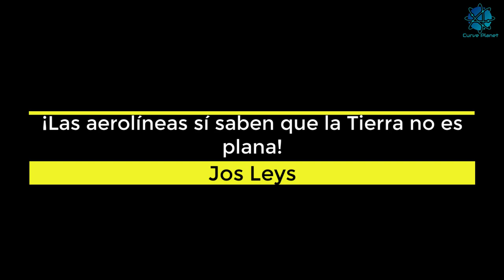LAS AEROLINEAS SABEN QUE LA TIERRA NO ES PLANA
¡Las aerolíneas quieren ahorrar combustible y volar las rutas más cortas entre dos ciudades!